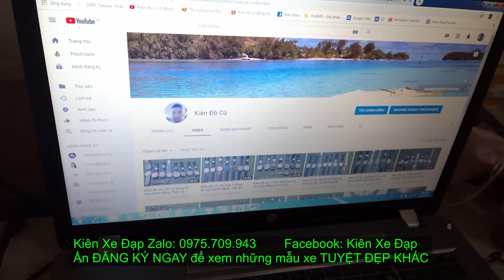Kiên Xe Đạp ( ĐÃ BÁN ) GIANT fcr 3100 THỂ THAO NHẸ NHÀNG ĐƯỜNG PHỐ giá5TR9 zalo 0975709943